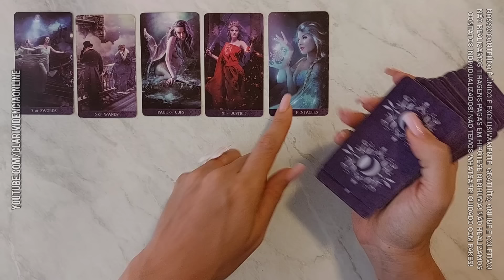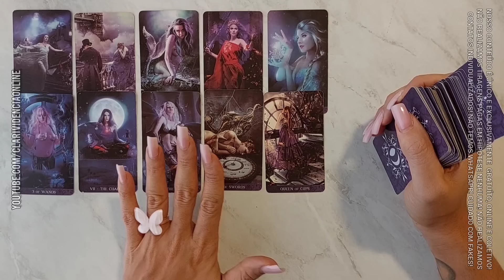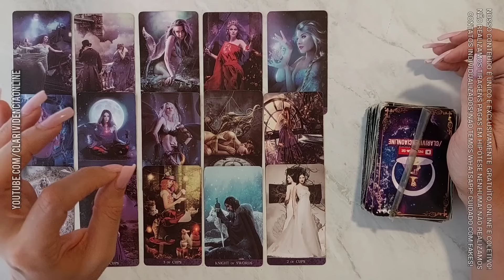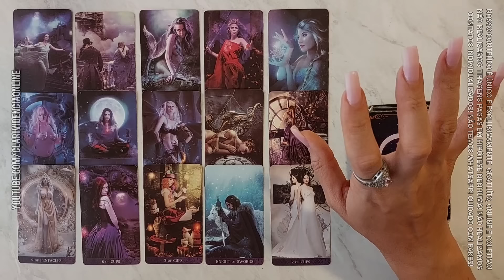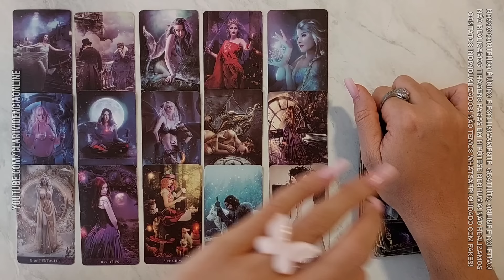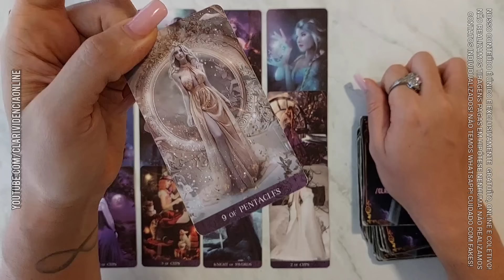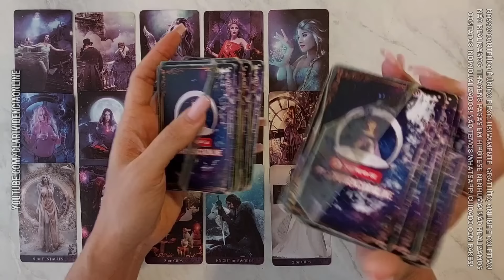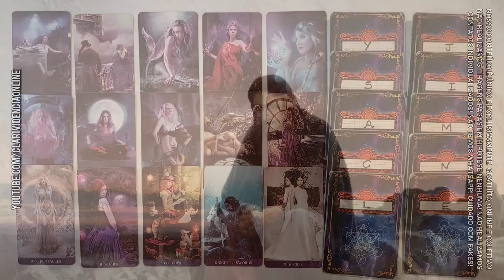ESSE HOMEM VAI LUTAR PRA CONQUISTAR O SEU AMOR + LETRA INICIAL! 🌟